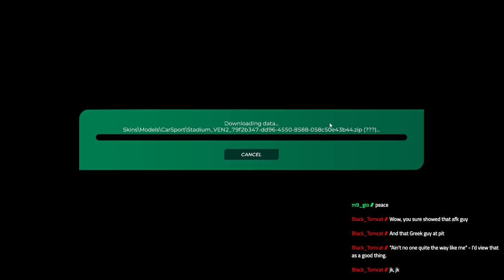Little bit of TOTD its Trackmania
An hour grind with a diatribe about the struggle.